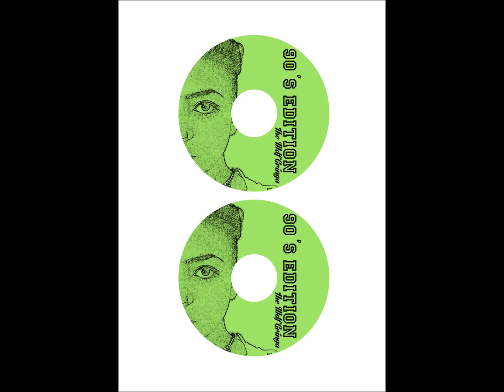4. Trippin' - The Mdf Gringa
90's Edition mixtape
The Mdf Gringa
track 4. Trippin'

TRADUCCION:
trippin significa piyada**

me tienes piyada, me tienes piyada
te estas pegando a mi corazon x4

lo unico que se es cuando te miro a los ojos
pierdo la cabeza, escalofrios a la vista
de los nervios estoy colocada
no sabes lo que pienso pero te juro tio que lo estas captando
pero mi corazon esta harto
lo estoy guardando para ti
pero las miradas no son suficientes
el amor es para dos y no me gusta esperar tanto
no me gusta tener que decirtelo atraves de una puta cancion

me gustas, es tan dificil de ver?
me gustas, estoy preparada

estas listo o no? aqui voy, aqui voy
creando situaciones pero sigues corriendo
de que tenemos miedo?
el amor esta hecho para perder
asi que, que mas da, no podemos elegir
estoy cansada de no saber nada
estoy tan cansada de mi corazon,
abuso impaciente de soñar contigo
y de no llegar a ningun lado tio
despierta! y da el primer paso

te estas pegando a mi corazon x2

pequeña señorita arreglandose para que me veas
que te des cuenta que estoy, que pienses que soy guapa
despues de esa noche increible
como me pudiste dejar?
ahora esto adicta a ti, actuando como una estupida tonta
despierto deprimida, anoche me puse demasiado nerviosa no pude hablar
pero te lo juro te siento vigilandome como un halcon
pero ahora tu amigo quiere tema, porque no les dices que pare
que mi corazon ya pertenece
a un chico callado y timido que no tiene los cojones
para decirme a la cara que me quiere más
vaya dilema
sufriendo a causa de las inseguridades de los placeres
no puedo decirle lo que siento o se escapara por siempre
ultimamente, me siento tan de bajon
creo que me rendire, y este amor sera un nunca

y que vas a hacer? que vas a hacer?.